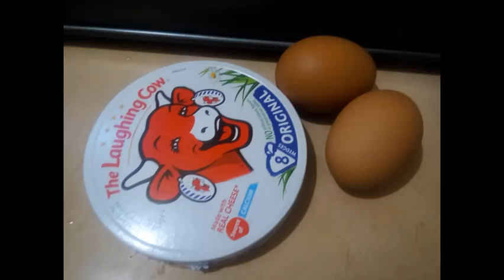beef lasagne laughing cows - medium complexity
antons kitchen for you..